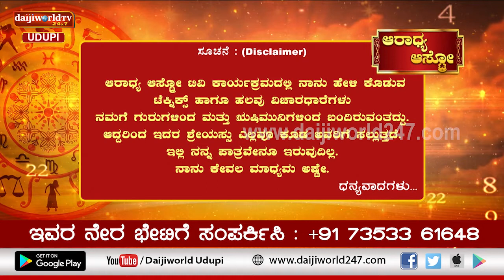Aaradhya Aastro | Shri Vijaya Raj Katapady | 24.03.2022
Numerology
Live: Monday to Friday Morning at 9.00 AM.